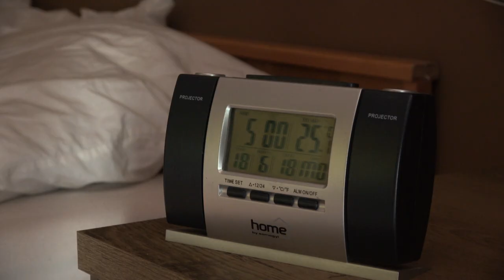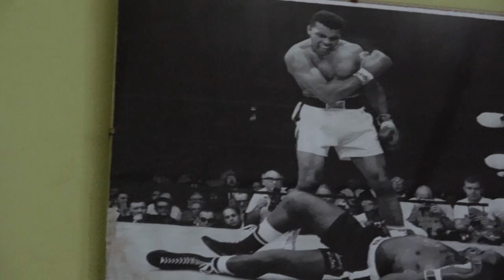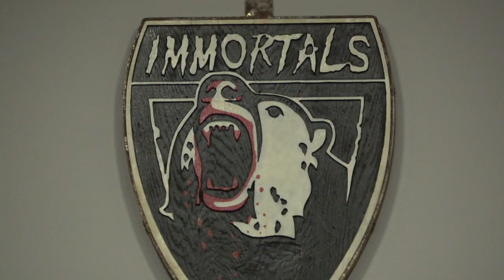Immortals training video 2018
Training video of the Immortals Martial Arts Team from Hungary - Szentes.